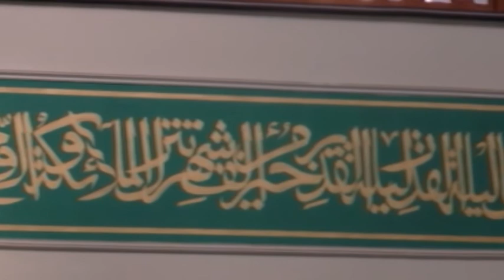Молитвы Таравих будут проводиться без ограничений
В этом году священный месяц Рамадан наступит с первыми лучами солнца 2 апреля, закончится - 1 мая. 30 дней мусульмане мира будут соблюдать строгий пост.